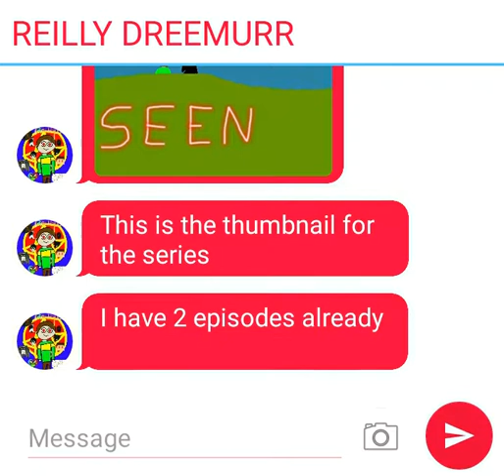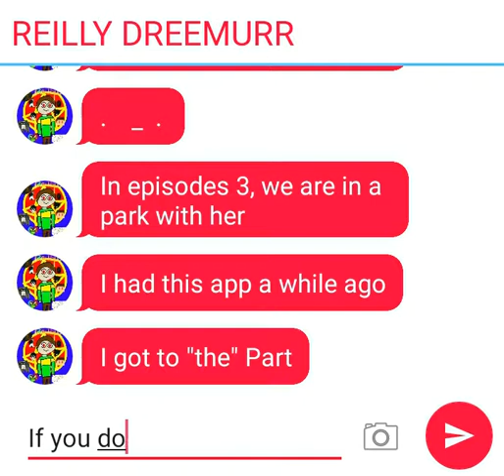News for seen